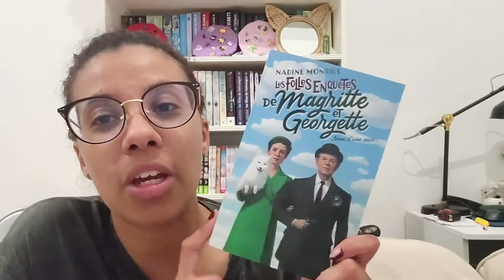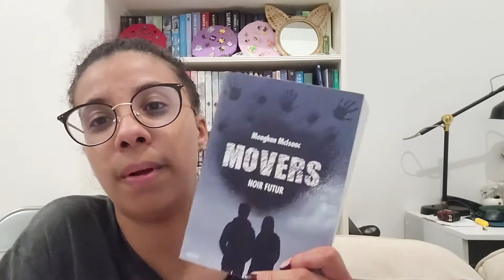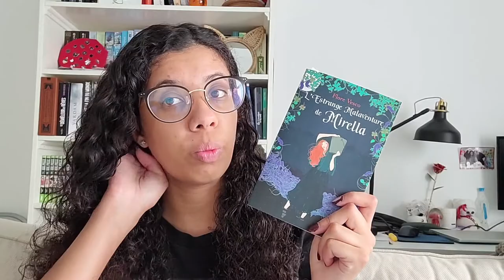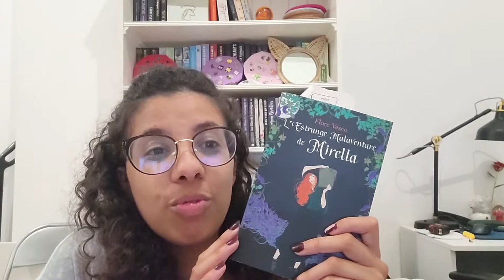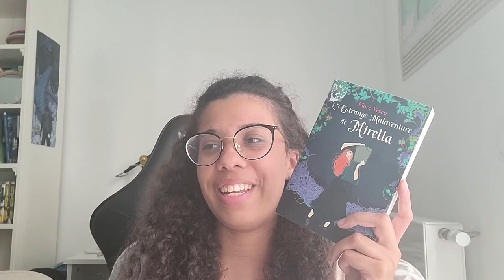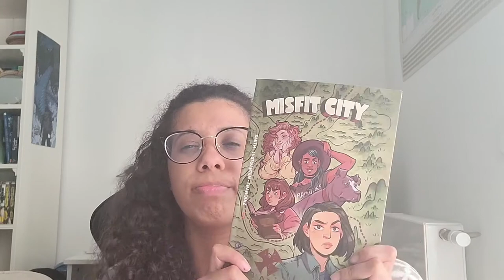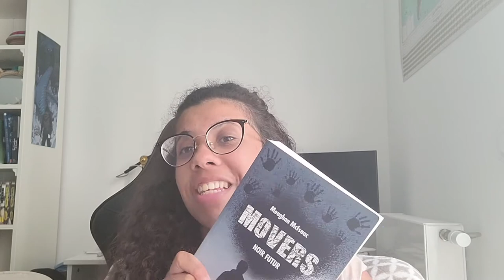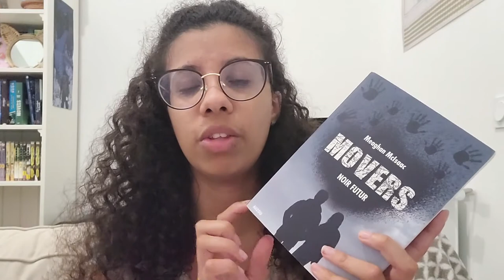VLOG WEEK END À 1000 | Lecture & construction d'une mini bibliothèque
Coucou

Je reviens pour mon première week end à 1000 avec au programme de la lecture, une construction d'une mini bibliothèque...

Livre cité dans la vidéo :
Les contes de la rue Broca Pierre Gripari
Misfit City T1 de Naomi Franquiz, Kurt Lustgarten, Kirsten Smith
L'estrange malaventure de Mirella de Flore Vesco
Les Folles enquêtes de Magritte et Georgette : Nom d'une pipe de Nadine MONFILS
Movers. Tome 2

Les liens marqués * sont des liens d’affiliation, je perçois un petit pourcentage (quelques centimes) sur les achats passés au travers de ce lien, mais cela ne vous coute pas plus cher et cela vous permet de soutenir la chaine !